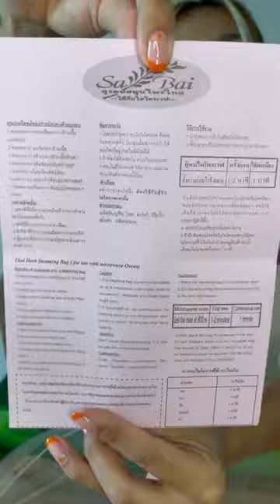[รีวิว] ถุงอบสมุนไพร บรรเทาอาการปวด by tulip kunyapak